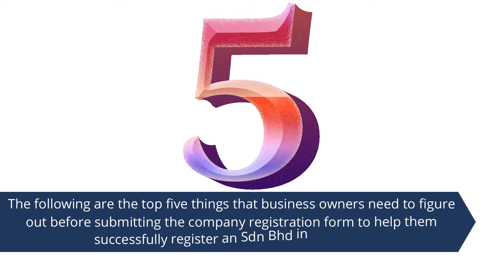5 Essential Things Business Owners Need To Know Before Incorporating An Sdn Bhd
We know that the process of incorporation of a company in Malaysia can be complicated and taxing. Getting help from professional company incorporation firms to ensure the company stays compliant with every regulatory requirement. for more details.